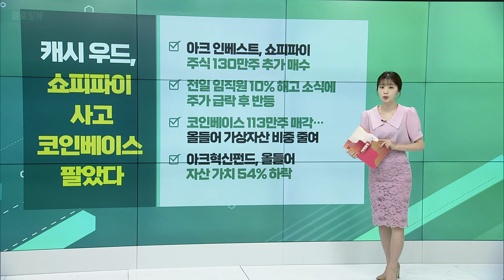美 상원, 2800억달러 반도체 지원 법안 통과 / 메타, 2분기 실적 시장 전망치 하회 / 월가, 마이크로소프트 투자의견 ‘긍정적’_글로벌 VIEW (20220728)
# 美 상원, 2800억달러 반도체 지원 법안 통과
- 美 반도체 산업에 520억 달러 직접 지원·세제 혜택 등 내용 담겨
- 반도체 생산 시설 증설 기업에 390억 달러 지원
- 반도체 연구, 개발 지원비에 110억 달러 투입
- 美 하원, 이번주 내에 법안 통과 예정

메타, 2분기 실적 시장 전망치 하회
- 주당 순이익 2.46달러… 시장 예상치 2.59달러
- 매출 288억2000만 달러… 시간외 거래 하락
- 애플 개인정보 보호 강화에 광고 수익 크게 줄어
- “장기로는 낙관… 디지털 광고시장 비중 커”

# 월가, 마이크로소프트 투자의견 ‘긍정적’
- 2분기 실적 발표 후 간밤 주가 6% 상승 마감
- 매출·영업익 시장 예상치 하회… 클라우드 매출 40%↑
- 월가, ‘매수’·‘비중확대’·‘시장수익률 초과’ 등 의견 내
- “환율문제와 거시적 환경에도 펀더멘털 견고”

캐시_우드, 쇼피파이 사고 코인베이스 팔았다
- 아크 인베스트, 쇼피파이 주식 130만주 추가 매수
- 전일 임직원 10% 해고 소식에 주가 급락 후 반등
- 코인베이스 113만주 매각… 올들어 가상자산 비중 줄여
- 아크혁신펀드, 올들어 자산 가치 54% 하락